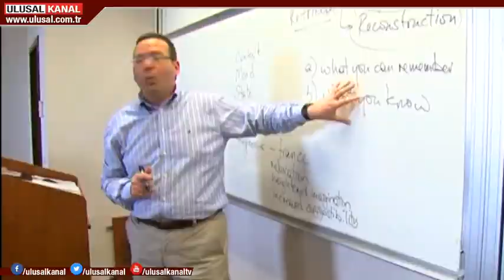Üniversiteler her yıl karne alacak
Üniversite değerlendirmesi konusunda Yüksek Öğretim Kurulu yeni bir karar aldı. Üniversitelere artık her sene başarı karnesi verilecek.